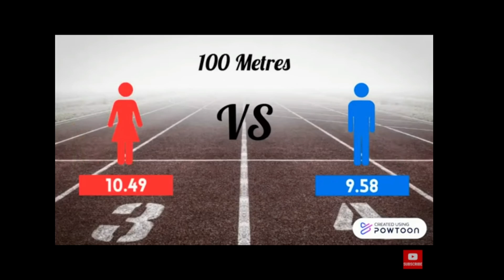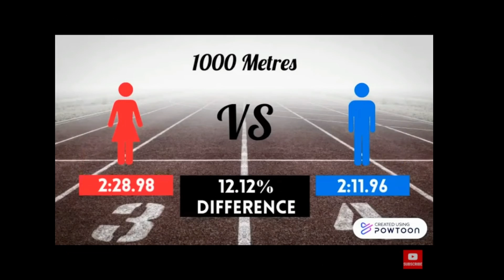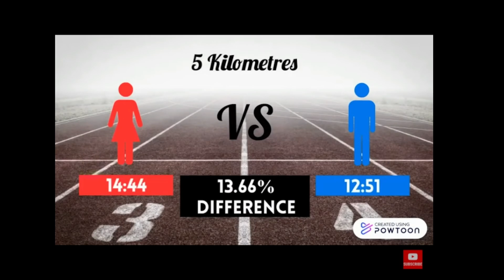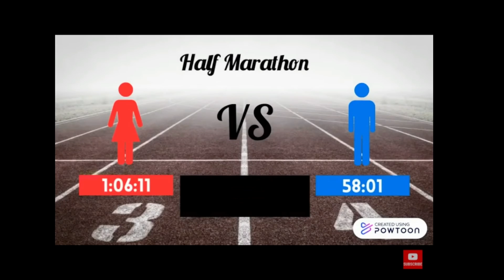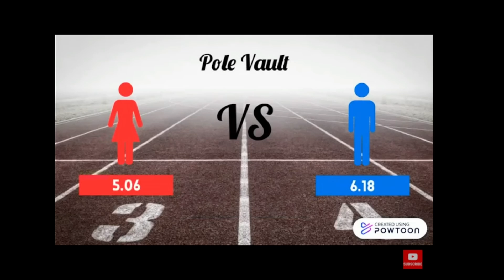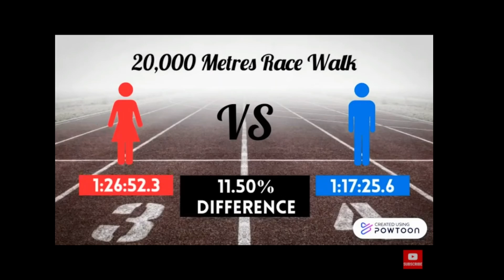men vs women